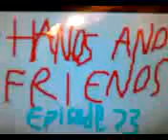Hands And Friends Episode 73